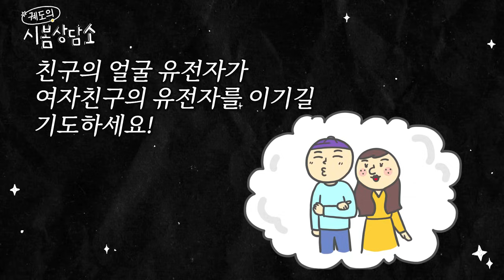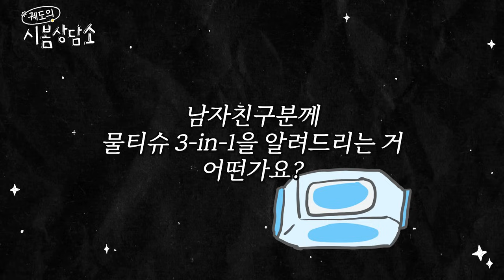※혈압주의※ 잠든 여사친에게... 15년 동안 취중 고백했습니다.🤷‍♀ 궤도 X 통닭천사의 고백 상담소 | EP.4 궤도의 시봄상담소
당신의 고민을 과학으로 해결해 드립니다! 궤도의 시봄상담소📮

'누가 봐도 못생긴' 친구의 여자친구 과학!🙃
'누가 봐도 지저분한' 애인 참교육 하는 법은?💩
'누가 봐도 사랑하는데' 이 악물고 고백 회피하는 여사친! 고백 회피 막는 방법까지!💌
오늘도 별의 별 사연들이 다 모였습니다!

근데, 이런 내용도 과학으로 풀 수 있다고요!?
장르를 뛰어넘은 과학 커뮤니케이터 궤도와
연애천재 통닭천사의 솔루션 대.방.출!

(P.S) 여러분의 역대급 고백은 무엇인가요? 친구, 애인, 가족 할 거 없이 양심 고백했던 썰을 댓글로 공유해 주세요💛💙